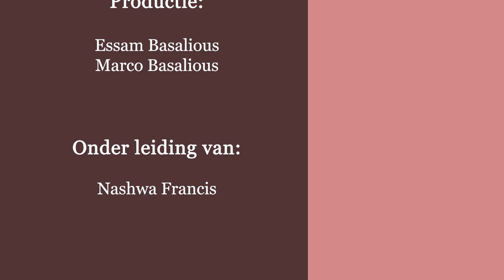"God bestaat" - argumenten die de theorie van macro-evolutie onwaarschijnlijk maken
"God bestaat"
 Dienaar Peter Mikhail
“Aflevering 13-   Evolutietheorie - micro-evolutie en macro-evolutie -
2 argumenten die de theorie van macro-evolutie onwaarschijnlijk maken.
Mutaties en Overgangsvormen